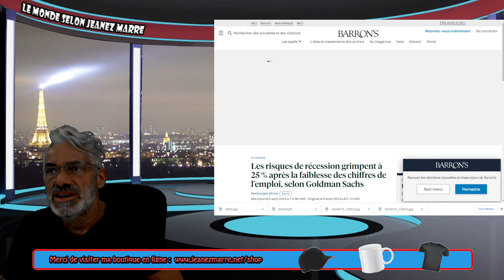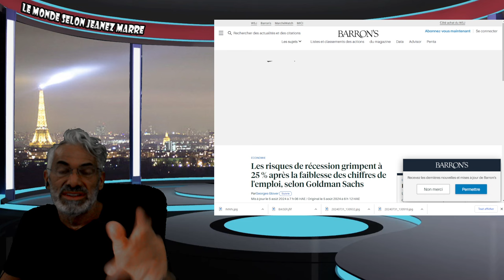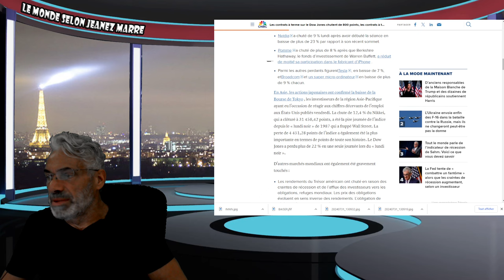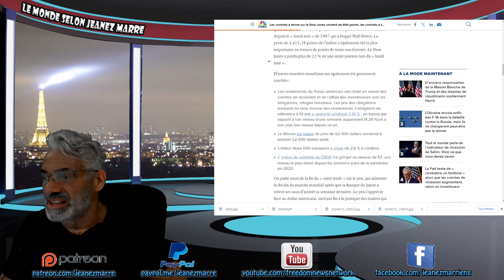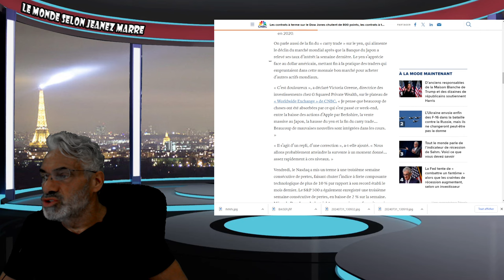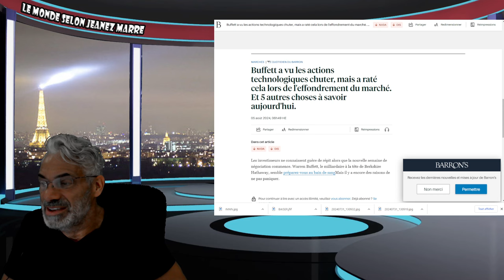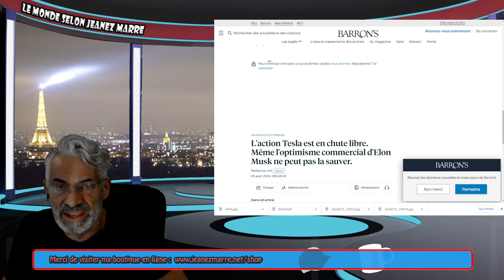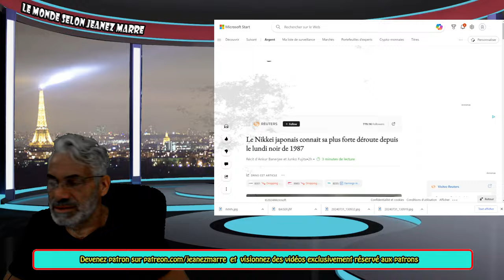DERNIÈRE HEURE; LE NIKKEI JAPONAIS CONNAIT SA PIRE JOURNÉE DE; LES MARCHÉS MONDIAUX S'EFFONDRENT.